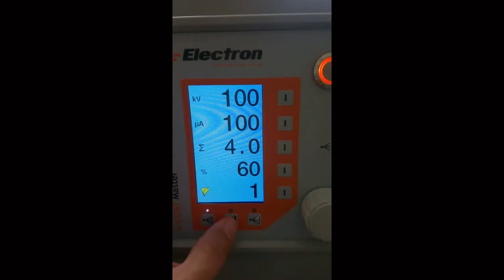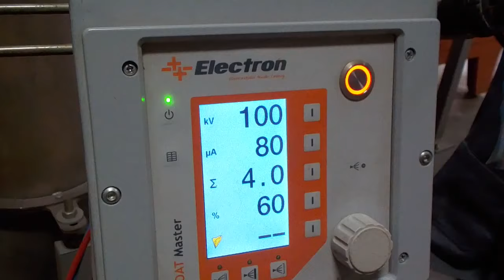Powder coating gun - nozzles comparison and test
Testing professional powder coating gun
It has automatic electrostatic current control.
With different setups and nozzles, three different shapes were coated.

We deliberately use used equipment. See the result and buy our equipment.